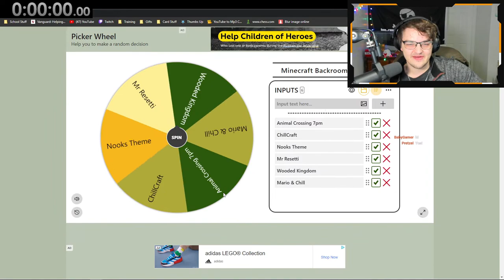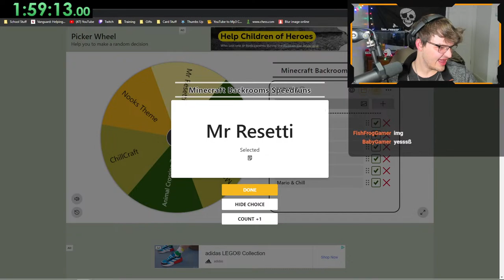I did Parkour For 2 Hours Straight (I Am Bad At It)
In today's stream, we fulfill our promise! Can we complete a single map in this time?